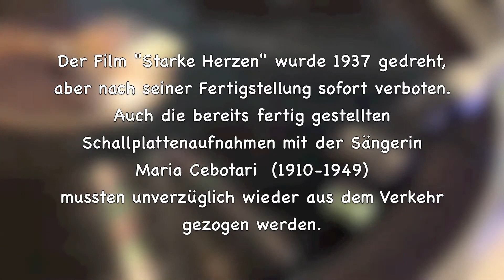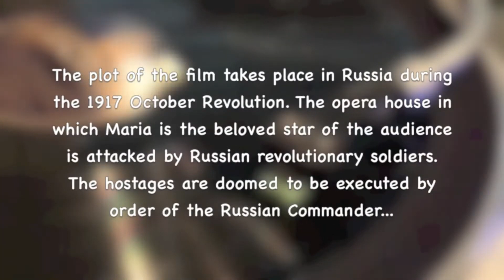MARIA CEBOTARI cântă ”Stea strălucitoare a dragostei”/"Strahlender Stern der Liebe" de Herbert Windt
MARIA CEBOTARI cântă ”Stea strălucitoare a dragostei”/"Strahlender Stern der Liebe" de Herbert Windt, melodia din prima parte a filmului german ”Inimi tari/Starke Herzen”(anul 1937) în care a fost protagonistă alături de viitorul ei soț Gustav Diessl. Filmul a fost interzis de cenzura nazistă. Muzica Herbert Windt.  În imagine, Maria Cebotari la Hotel Athenee Palace din București (9 mai 1943)
În ajunul Revoluției Ruse, la operă are loc spectacolul ”Tosca”. Artiștii și personalul sunt prea ocupați cu munca lor pentru a observa revoltele de pe străzi. Rolurile principale sunt interpretate de Marina Marta și René Areno, care sunt și ei într-o relație. Cu toate acestea, Marina are un alt admirator în Rittmeister Alexander von Harbin. Când comuniștii răzvrătiți dau cu asalt pe operă în timpul ultimului spectacol, Alexandru pare să fie ultima soluție a Marinei...
”STRONG HEARTS” corespundea conceptului casei de filme Ufa de a includea în mod regulat substanțe anti-revoluționare în programul de producție. Deși filmul de revoluție și dragoste corespundea și propagandei anticomuniste a național-socialiștilor, lansarea filmului a fost amânată în mod repetat. Schimbările și refilmările ample necesare, finalul fiind filmat de mai multe ori din cauza situației politice în schimbare, au fost finalizate la începutul lunii noiembrie 1937. ”STARKE HERZEN” a rămas interzis chiar și după ce Wehrmacht a atacat Uniunea Sovietică și mai târziu în timpul ocupației aliate și a fost interpretat pentru prima dată în 1953 în Republica Federală Germania ca ”STARKE HERZEN IM STURM”.
Marea soprană româncă Maria Cebotari originară din Basarabia a primit în anul 1943 titlul ”Steaua României” în grad de comandor, după ce în anul 1934 primise la doar 24 ani titlul de ”Kammersängerin” (cel mai înalt titlu onorific în arta dramatică din spațiul germanic) fiind și cea mai tânără artistă căreia i s-a acordat această distincție.
”Niciodată şi în nicio împrejurare nu mi-a trecut prin cap să spun altceva decât că sunt româncă din Basarabia sau, pur şi simplu, româncă!” De reținut că numele ei adevărat al celebrei soprane românce este Ciubotaru, conform certificatului ei de naștere! Marele dirijor de origine aromână Herbert von Karajan, în timpul unui interviu BBC la zeci de ani după moartea ei, a spus că ”a fost cea mai mare Madame Butterfly, cea mai bună soprană pe care am dirijat-o vreodată, mai bună chiar decât Maria Callas”. Richard Strauss care a compus special pentru ea opera ”Salomeea” a descris-o drept ”cea mai bună polivalentă de pe scena europeană și nu întârzie niciodată și nu anulează niciodată”. Beniamino Gigli și-a amintit de Maria Cebotari ca fiind una dintre cele mai grozave voci feminine pe care le-a auzit vreodată. Ea avea o voce extrem de versatilă, iar repertoriul ei acoperea roluri coloratură, soubrette, lirice și dramatice; de exemplu, a cântat atât Contesa Almaviva, cât și Susanna în ”Le nozze di Figaro”, Violetta în ”La Traviata” și ”Salome” în același sezon. S-a concentrat pe patru compozitori – Mozart, Richard Strauss, Verdi, Puccini.
Considerată predecesoarea Mariei Callas şi una dintre celei mai mari soprane din toate timpurile, Maria Cebotari s-a născut la Chişinau la 10 februarie 1910 într-un cartier din apropierea Bisericii Sfânta Vineri, al cincilea dintre cei doisprezece copii ai familiei Ion și Elena Ciobotaru. În corul acestei biserici a început să cânte la vârsta de patru ani. La vârsta de 10 ani era remarcată în corul Catedralei dirijat de cunoscutul animator al vieţii publice, protoiereul Mihail Berezovschi mare militant pentru Unirea Basarabiei cu România de la 27 Martie 1918. Tatăl ei care era profesor, a fost un mare iubitor al muzicii. Un frate al Mariei, căruia cunoscuţii îi prevesteau o carieră muzicală de renume, moare la numai 12 ani, de o boală netratată la timp. Sora ei Paşa, avea de asemenea o voce de invidiat. Maria Cebotari a studiat la Şcoala Normală de Fete ”Florica Niţă” şi la Capela Metropolitană din Chişinău, condusă de Mihail Berezovschi, după care este admisă la Conservatorul ”Unirea” din Chişinău în anul 1924 la numai 14 ani având ca profesori pe Maria Zlatov, Gavriil Atanasiu şi Anastasia Dicescu (canto), Mihail Berezovschi (armonie), Clara Fainstein (pian) şi Grigore Gâdei (teorie).